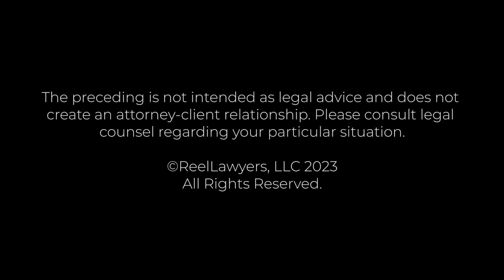Can I choose my own doctor for treatment of my work-related injury or illness? | Mark Lee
Can I choose my own doctor for treatment of my work-related injury or illness?

Mark Lee is a legal advocate in Tampa Bay, helping injured or disabled individuals from Citrus County to Sarasota County. He has a Bachelor’s Degree in Public Health from the University of South Florida and earned his Juris Doctor and Health Law Certificate from the University of Tulsa College of Law. He takes a personalized approach to each client’s case and is a member of various legal groups. Mr. Lee is also actively involved in volunteering with organizations such as Iron Gate of Tulsa, Volunteers of America, Metropolitan Ministries, and Big Brothers Big Sisters of Tampa Bay.

Lee Injury Law Firm, PLLC